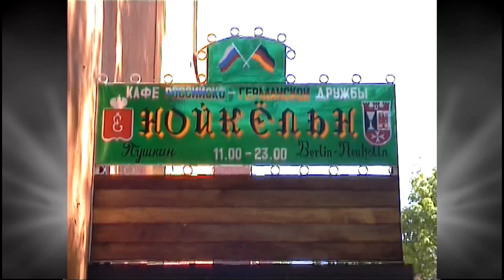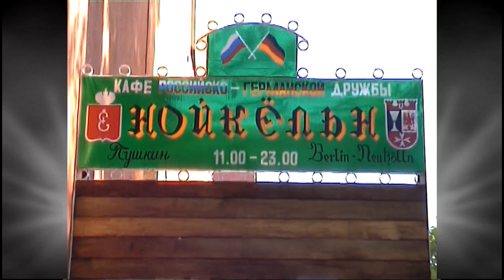Freunde Neuköllns Fahrt nach Russland Puschkin 2001